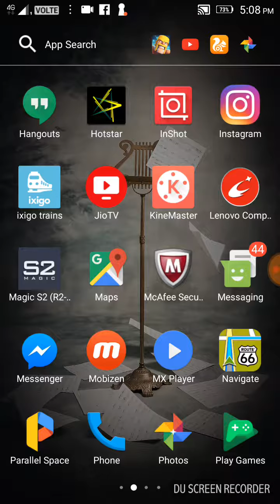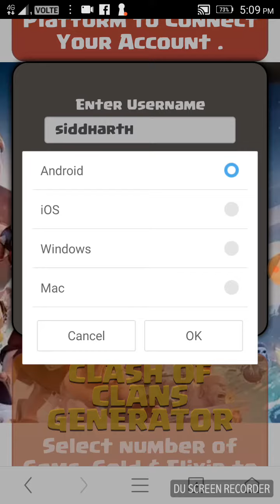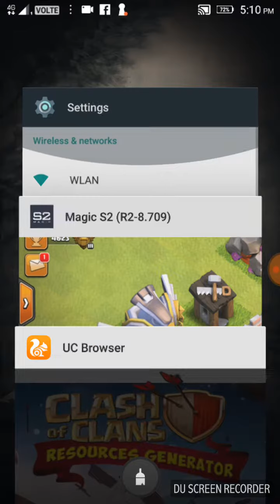How to get unlimited gems in coc 100% ..